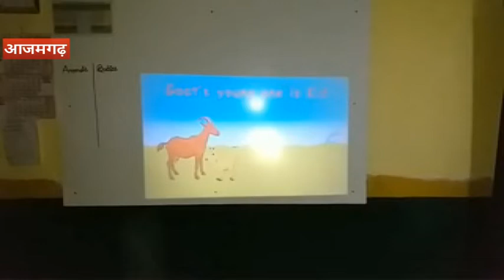आजमगढ़ के इस सरकारी स्कूल में प्रोजेक्टर से पढ़ते हैं बच्चे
आजमगढ़: जनपद के पल्हनी ब्लॉक के इकरामपुर प्राथमिक विद्यालय में प्रोजेक्टर के माध्यम से यहां पढ़ने वाले बच्चों को शिक्षा दी जाती है. 257 छात्र-छात्राओं वाले इस विद्यालय में आसपास के प्राइवेट स्कूलों में पढ़ने वाले बच्चे अपना नाम कटवा कर यहां अपना दाखिला ले रहे हैं.